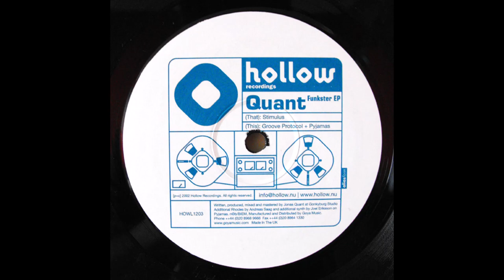Quant - Stimulus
2002. Funkster Vinyl, 12", EP  -  Hollow Recordings
Written, produced, mixed, and mastered by Jonas Quant. Additional Rhodes by Andreas Saag